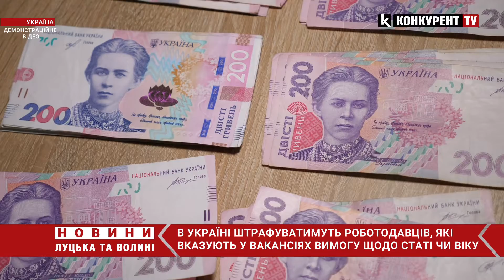В Україні штрафуватимуть роботодавців за вакансії з обмеженнями по віку та статі працівника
В Україні штрафуватимуть роботодавців, які в оголошеннях про вакансію вказуватимуть вимогу щодо статі працівника. Відповідні зміни до закону про рекламу почнуть діяти з 8 січня.